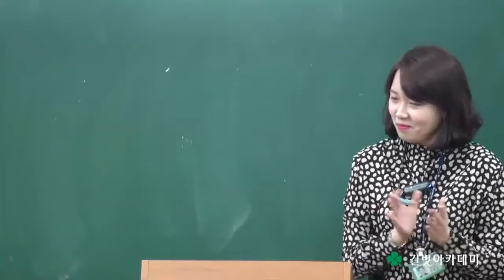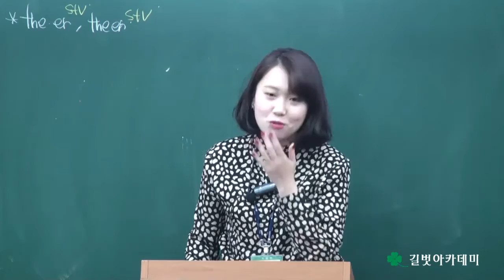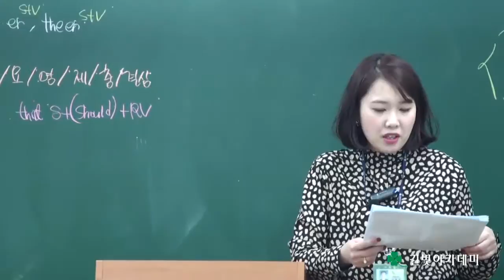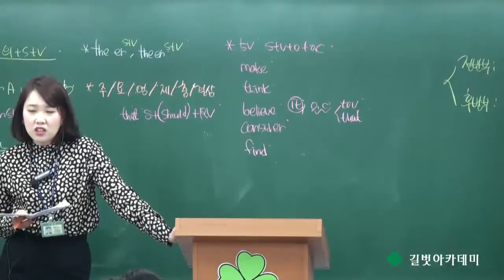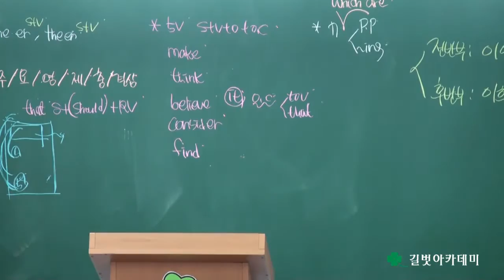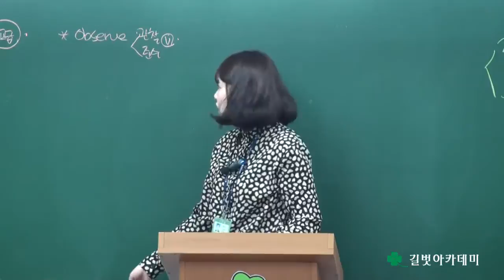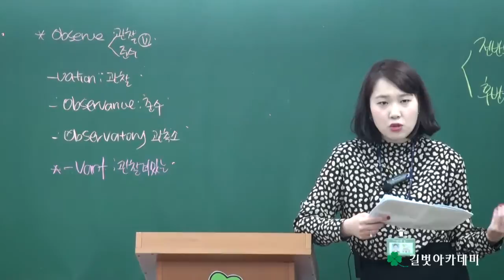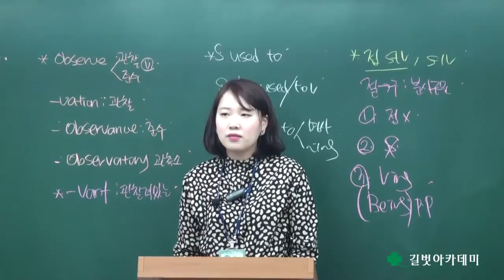2015년 1학기 중간고사 고1 영어 내신대비 모의고사 무료특강(2)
2015년 1학기 중간고사 고1 영어 내신대비 무료특강
2015년 3월 모의고사 및 변형문제 해설 동영상 강의입니다.